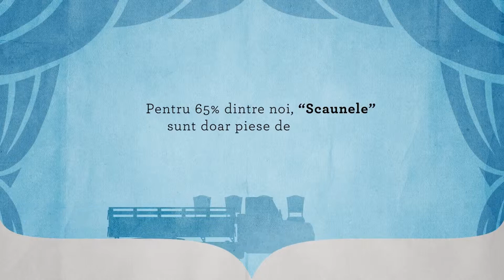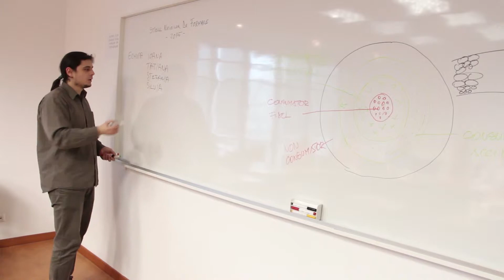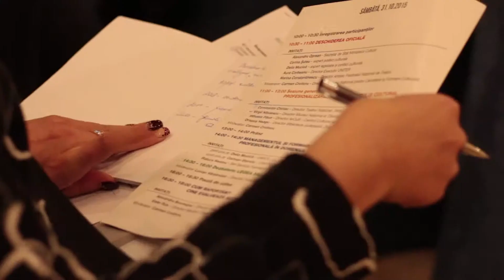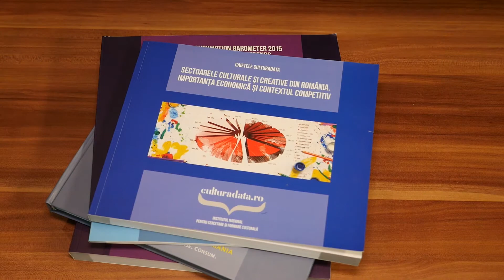Institutul Național pentru Cercetare și Formare Culturală (2014-2017)